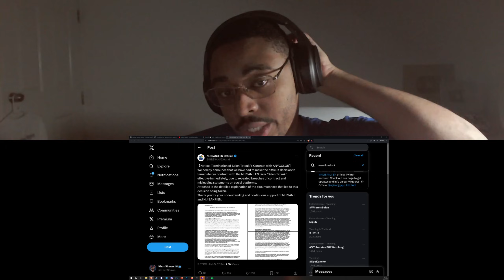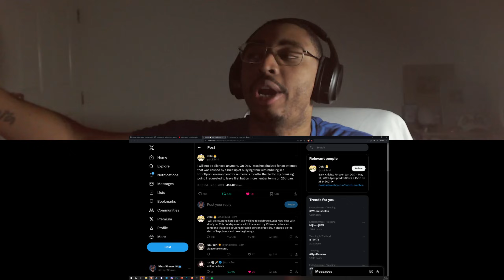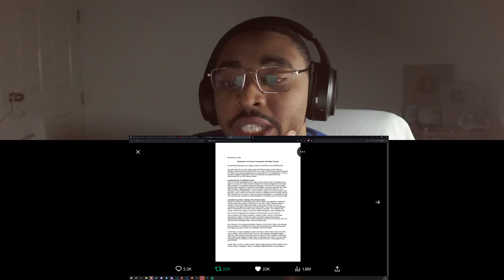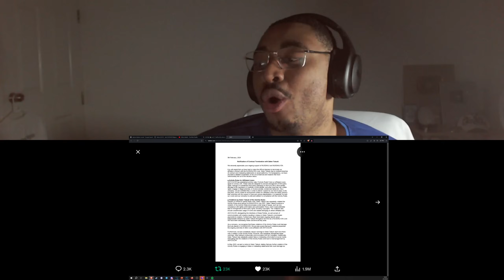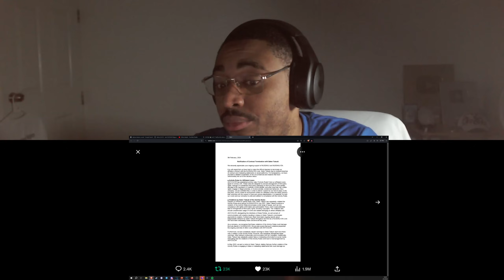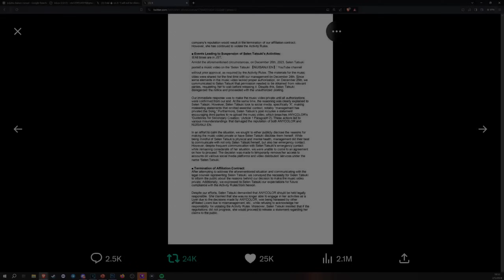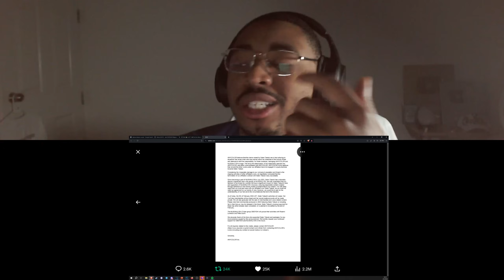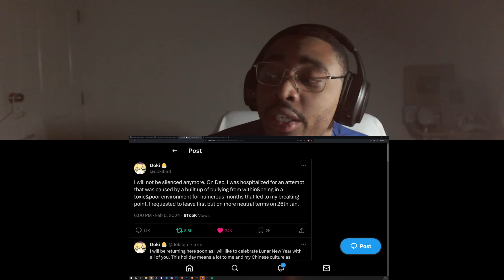Selen Tatsuki Is Terminated By Nijisanji | KhunShawn NEWS